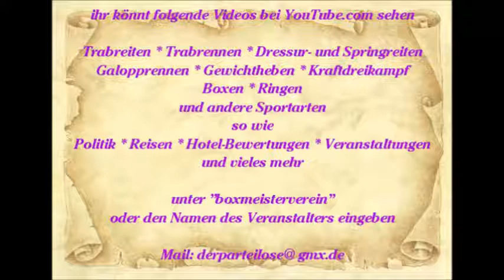523 * Der Sportler * Reisen * Spanien Paguera Karen die Show Sängerin Hawaii 15.06.2015